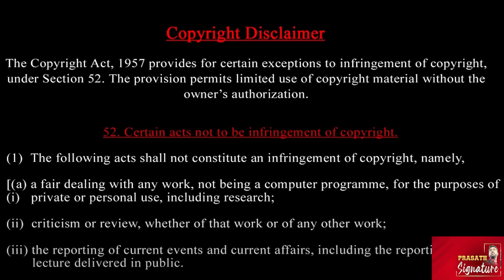இஸ்ரேலை நீக்க UN petition -ஜெர்மனிக்கு ஆப்பு வைத்த Houthi- Iran Khamenei's plan in Iraq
Germany, on Nov 1, issued an alert amid the possibility of an Iranian strike on Israel. German foreign ministry spokesperson reiterated a travel warning for its citizens in Iran. The ministry's spokesperson cited the execution of Iranian-German prisoner Jamshid Sharmahd. Berlin also ordered the closure of all three Iranian consulates in Germany on Oct 31.

Russia made a big announcement on defense ties with Iran amid fears of another attack on Israel. Russian foreign minister Sergey Lavrov, on Nov 1, spoke on a new agreement between Moscow and Tehran. Lavrov said the new deal will have a particular focus on defense matters, as per Sputnik

Iran's supreme leader has reportedly told Iranian forces to prepare for revenge on Israel. On Oct 31, three Iranian officials revealed details of the revenge plan. Senior Iranian officials also warned Israel of a “harsh” & “unimaginable” response.

Israel's military chief Herzi Halevi reportedly survived an assassination attempt. Hamas' military wing Al Qassam Brigades reportedly targeted the IDF chief in Gaza. The claim about the latest assassination scare was made in a report by Haaretz.

Iran has taken a cue from its arch nemesis Israel, and deployed its new advanced air defense missile system 'Zoubin'. Built indigenously, the 'Zoubin' system is capable of 360-degree interception, akin to Israel's famed 'Iron Dome' air defense system system.

srael has reportedly exhausted its military reservists with fighting a multifront war with Hamas and Hezbollah in Gaza and Lebanon. Nearly 300,000 reservists have been called up since the Hamas attack of October 7, 2023, according to the IDF. Periods of reserve duty have been extended, and some reservists complain they are unable to go on with their normal lives for up to six straight months. Meanwhile, Israeli Defence Minister Yoav Gallant said draft exemptions for ultra-Orthodox soldiers is not a political issue, but a security one.

Join
 this channel to get access to perks:

Prasath signature